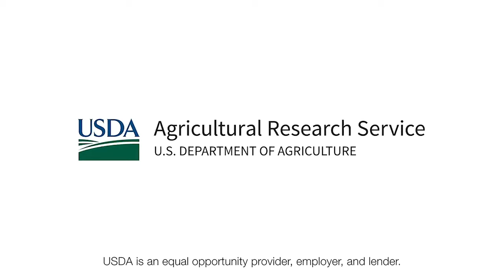Planet vs. Plastics: The Science behind this year’s Earth Day theme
Dr. Bill Orts of the USDA’s Agricultural Research Service has devoted his career to developing alternatives to conventional plastic. Hear him discuss the challenges and possibilities of developing new, cleaner options, and explain the science behind microplastics, “plastic clothes,” recycling, and more.